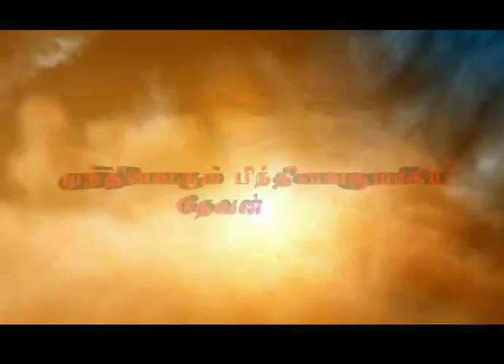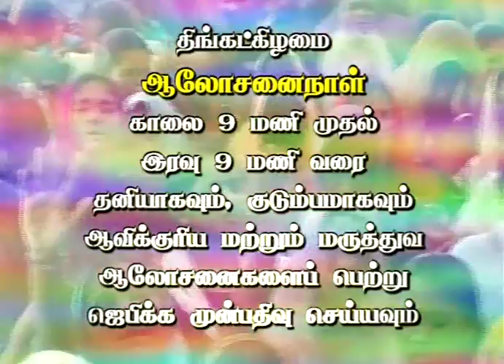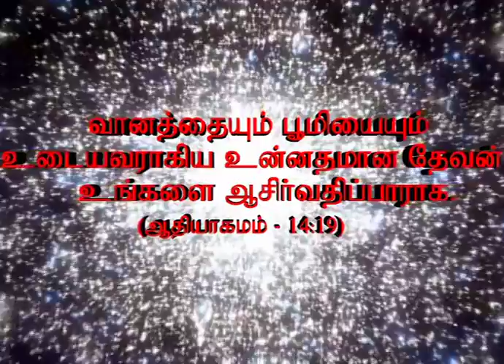The Lord Of First And Last - part 2